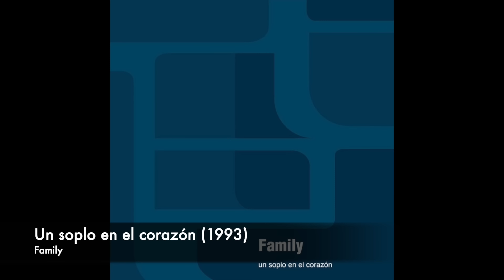Bandas españolas que merecerían más reflector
Jose del canal @oldrecordsneverdie  y miembro oficial de Lado B nos recomienda bandas españolas que no tanta gente conoce y que merecerían más reflector.